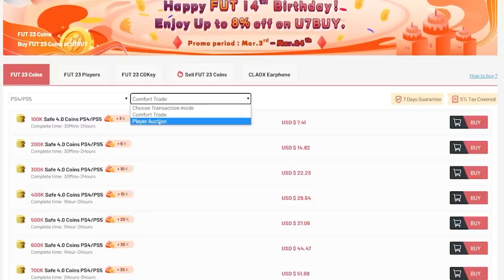20x 90+ ICON PLAYER PICKS! FIFA23 ULTIMATE TEAM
Fifa 23, Ultimate team, 90+ Icon picks, Icon player picks, Icon picks, Prime/TOTY/FUT Birthday/TT icon picks, icon pick, insane pack opening